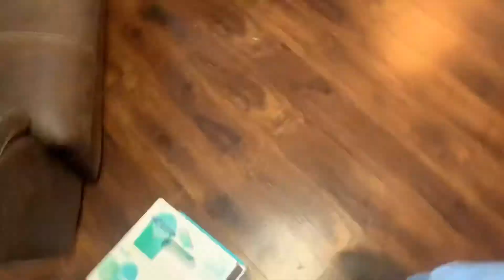Building A Closet. DIY Simple And Easy